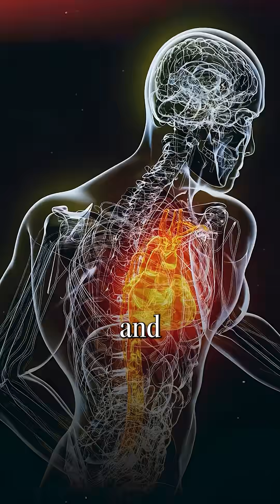The BEST Metric for Metabolic Therapy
The #1 Metric for Metabolic Therapy

You can’t manage what you don’t measure.

In this episode, Dr. Dominic D’Agostino @dominic.dagostino.kt explains the Glucose Ketone Index (GKI) a powerful biomarker for tracking the effectiveness of metabolic cancer therapies.

Here’s the breakdown:

🧪 GKI = Glucose ÷ Ketones (in mmol/L)

- A GKI of 1.0 is hard to reach, deep ketosis and very low glucose.
- A GKI of 4.0 is more achievable, and often enough to slow or halt glycolytic tumor growth.

This isn’t about guesswork. It’s about giving your body a metabolic environment where cancer struggles to survive.

📊 Want real prevention? Track your GKI.

🎧 Full episode now on YouTube. “#1 Ketogenic Diet Expert Clarifies Real World Benefits”